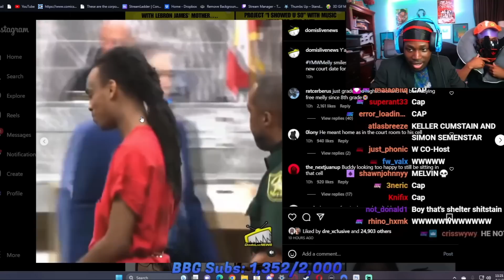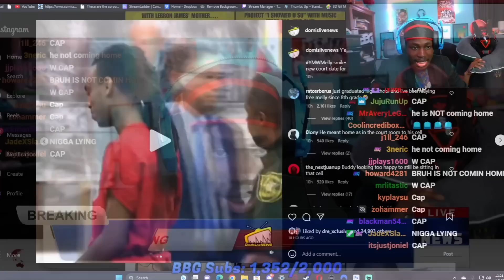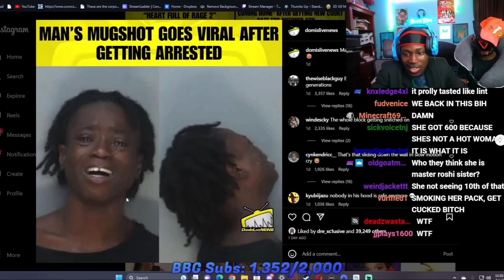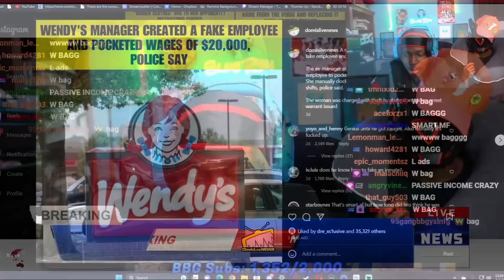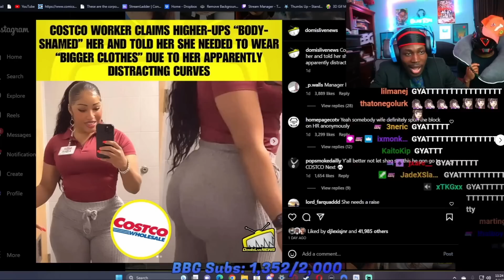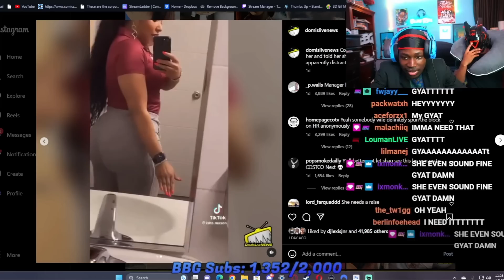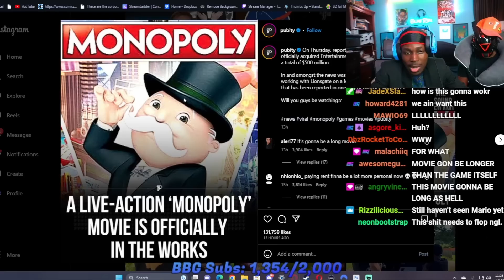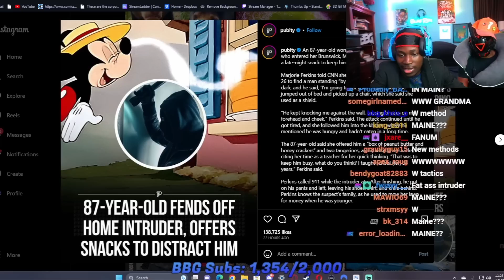Bluyeryai Looks At News 156